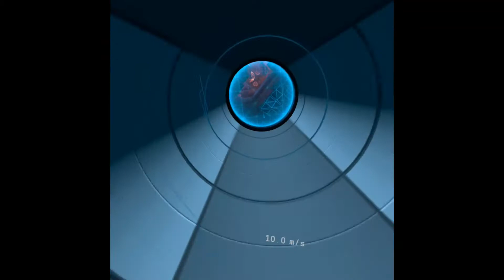5-6 Orange screen went black came back and snatched a disc